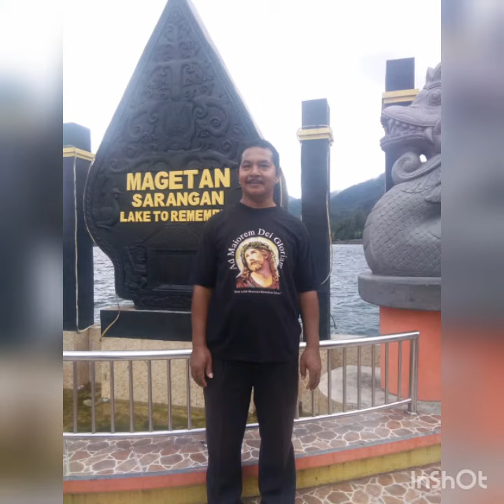Keluarga Wily - Berita Harga Mobil Dunia 👍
Berita Harga Mobil Dunia 👍
Keluarga Wily | Wily Family manggarai;Menampilkan keluarga manggarai pada momen bahagia bersama anggota keluarga yang tercinta.Willy,endah,mely & keluarga manggarai yang tinggal di Surabaya sedang menikmati momen indah yang menikmati kebersamaan keluarga.Willy (wihelmus Jemadut) dan Keluarga menikmati momen kegembiraan bersama orang yang dikasihi.keluarga nggeleng, manggarai,labuan bajo,fores ntt.

Mari saksikan videonya hingga selesai.

Terimakasih..

NB.
Barangkali ada kebutuhan untuk informasi mobil murah baru dari wuling motors all Confero,Cortez,Formo s,Formo Blind Van Almaz dll hubungi ;

Terimakasih. 🙏👍